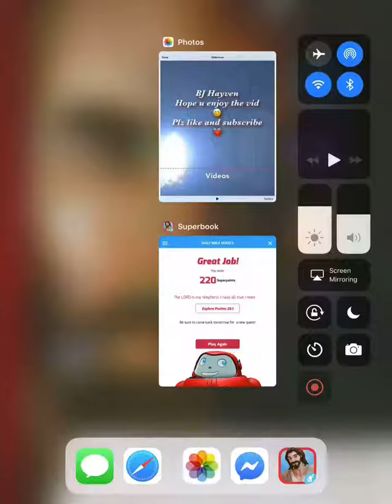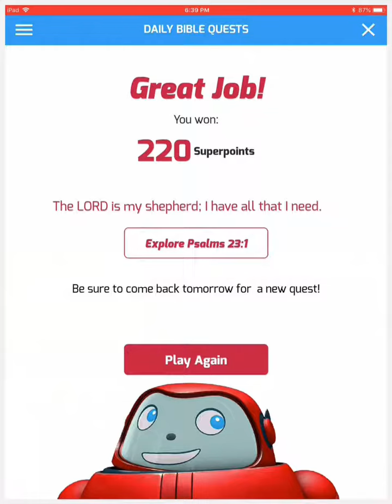Superbook Daily Bible Quest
The Lord is our shepherd and He is all we need ❤️😇